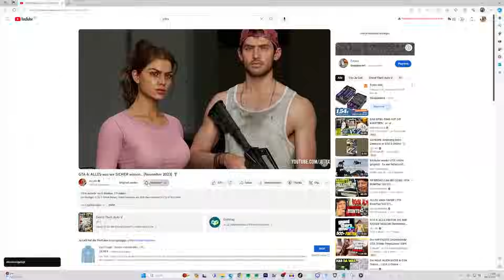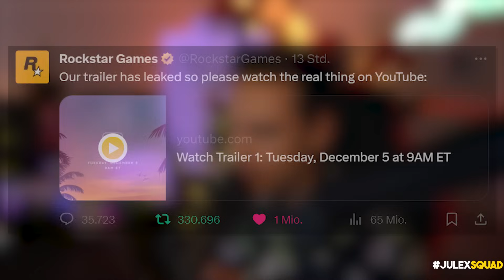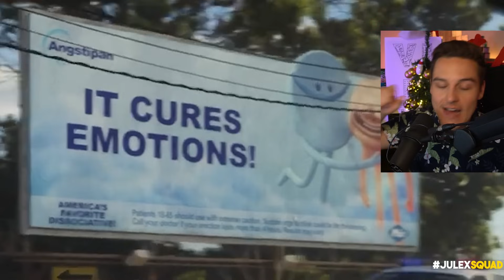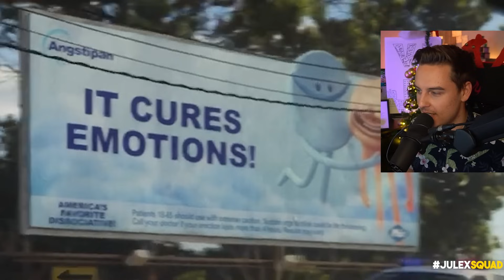🌴 100 VERSTECKTE DINGE im GTA 6 TRAILER! I GTA 6 News Deutsch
In diesem GTA 6 Video bzw Info und News Video zu GTA 6 geht es um den neuen GTa 6 Trailer, welcher von Rockstar Games heute veröffentlicht wurde.

➖ Empfehlungen ➖

🛒➥ Auf Amazon shoppen geht hier am leichtesten:

➖ Kapitel ➖
00:00 Einleitung
00:48 Zusammenfassung
02:29 Trailer Analyse
23:50 Zusammengefasst & Ende

➖ Meine Musik ➖

➖ Rechtliches ➖